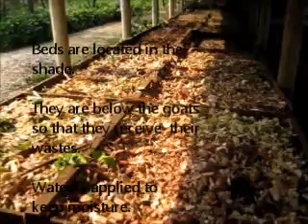How to - Vermicomposting at farm scale - Lao PDR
How to make beds of vermicompost, how the compost looks like, how to use it.